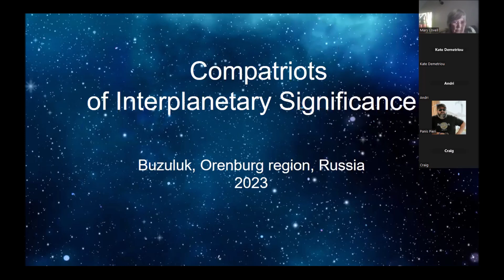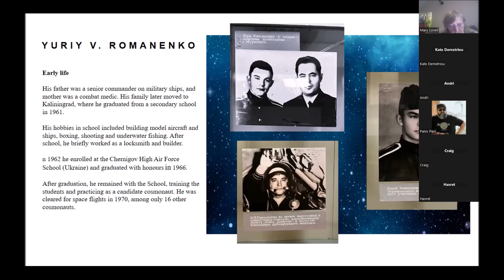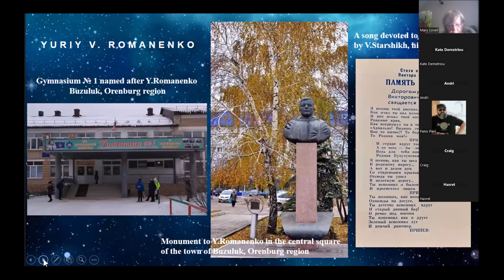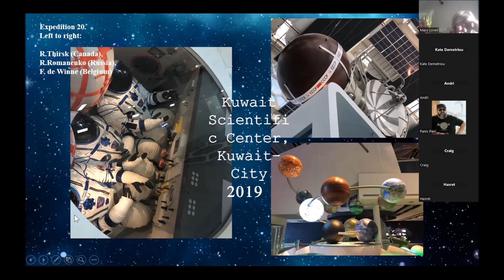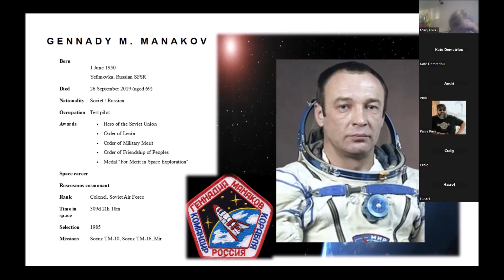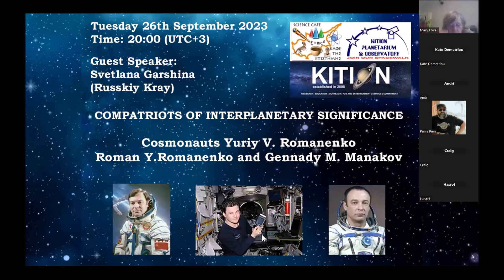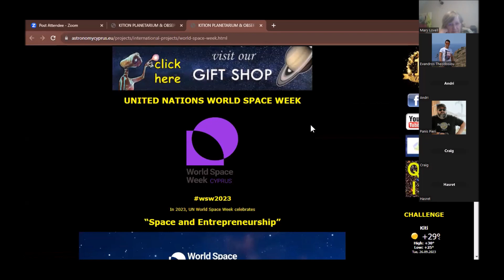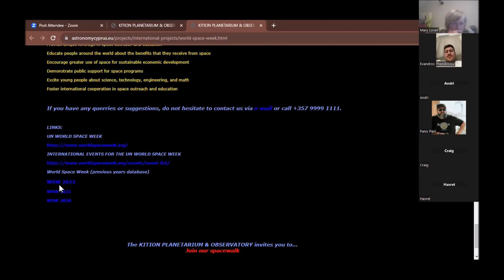Compatriots of Interplanetary Significance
Online Science Café meeting via Zoom, hosted by the KITION PLANETARIUM & OBSERVATORY (CYPRUS).

Guest speaker: Mrs Svetlana Garshina (Cyprus)

Svetlana Garshina is the owner of "Russkiy Kray" newspaper. She is a Writer Interpreter, Translator, Passionate Linguist and Language Explorer. She is also a Short Story Writer and an Experienced Postcrosser.

Place: Zoom conference hosted by the KITION PLANETARIUM & OBSERVATORY (CYPRUS)